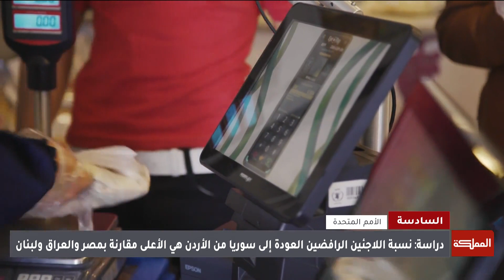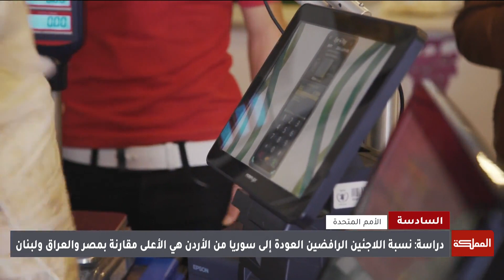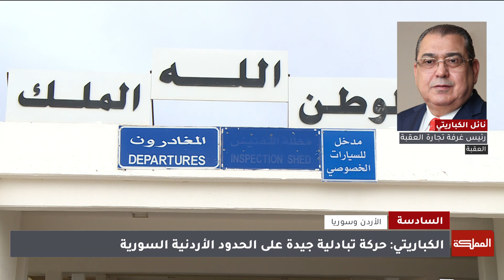السادسة | نسبة اللاجئين السوريين الرافضين للعودة أعلى في الأردن من بقية الدول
أفادت دراسة مسحية نفذتها الأمم المتحدة ونُشرت مؤخرا، أن ثمانية بالعشرة بالمئة 0.8% من اللاجئين السوريين في الأردن يريدون العودة إلى بلادهم خلال الاثني عشر شهرا المقبلة، في الوقت الذي يحاول فيه الأردن إطلاق عملية تجريبية للعودة الطوعية لقرابة ألف لاجئ سوري تحت إشراف الأمم المتحدة.
وتفيد الدراسة المنفذة  بين كانون الثاني وشباط ألفين وثلاثة وعشرين 2023، أن ثلاثة وتسعين وخمسة أعشار بالمئة93.5% من اللاجئين، لا يريدون العودة إلى سوريا خلال العام المقبل، مقابل اثنين وتسعين وثمانية اعشار بالمئة92.8% العام الماضي، فيما أجاب قرابة ربع الرافضين العودة في غضون عام أن لديهم الرغبة في الرجوع لسوريا خلال الخمس سنوات المقبلة.
وكانت نسبة اللاجئين الرافضين العودة لسوريا في غضون عام واحد هي الأعلى في الأردن بواقع ستة وتسعين وثمانية أعشار بالمئة 96.8% فيما كانت العام الماضي أربعة وتسعين وعشرين بالمئة 94.2%، مقابل خمسة وتسعين بالمئة 95% في مصر،وأربعة وتسعين بالمئة  و94% في العراق، وواحد وتسعين بالمئة و91% في لبنان.

رئيس غرفة تجارة العقبة نائل الكباريتي

ـــــــــــــــــــــــــــــــــــــــــــــــــــــــــ
ـــــــــــــــــــــــــــــــــــــــــــــــــــــــــ
قناة المملكة
المملكة
AlMamlakaTV
Al Mamlaka
أخبار الأردن
أخبار العالم
ـــــــــــــــــــــــــــــــــــــــــــــــــــــــــ
قناة المملكة